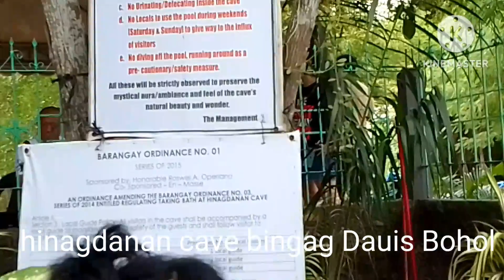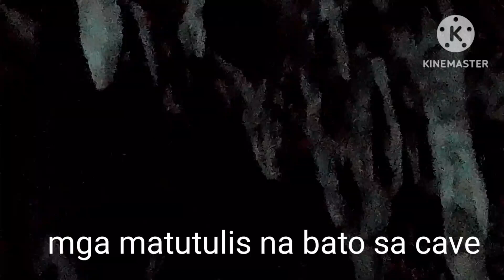Hinagdanan Cave of Dauis Bohol